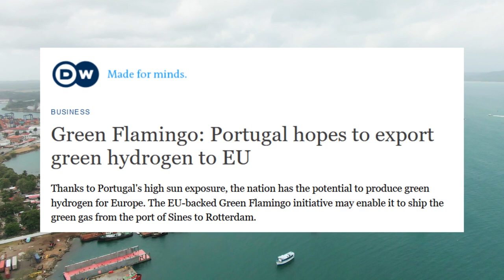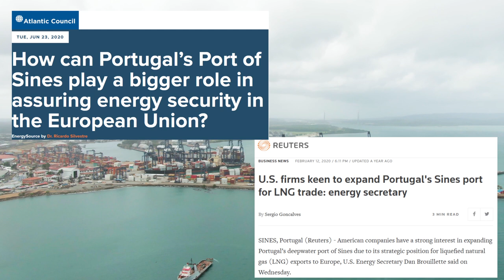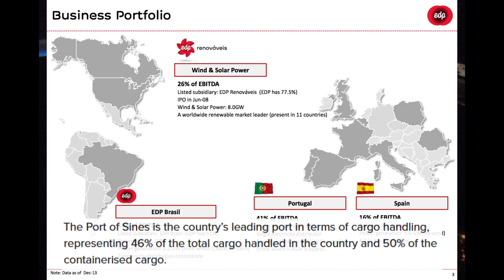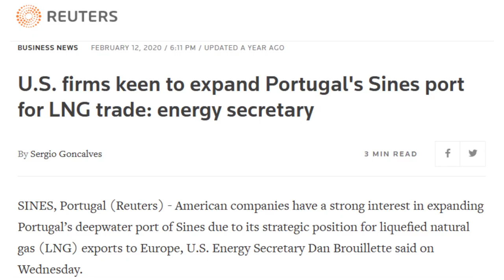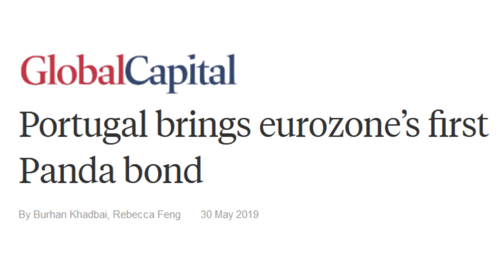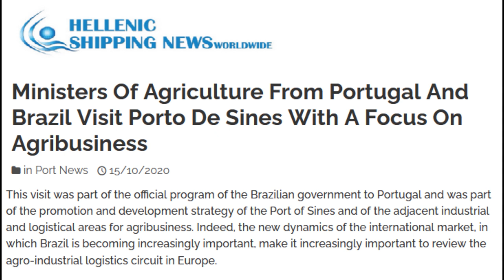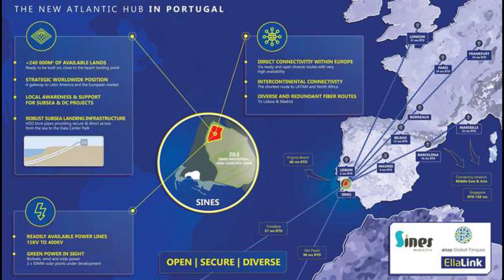Who Will Control Europe's Front Door ?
The USA and China are going head to head for the control of the Port of Sines. This is the closest port to America and the Panama Canal. The bid for the port to own the Terminal Vasco da Gama for 50 years will end in April. Will Biden´s admnistration look to secure this terminal or will they let China win this very important port?

Geopolitics of Europe and Portugal.